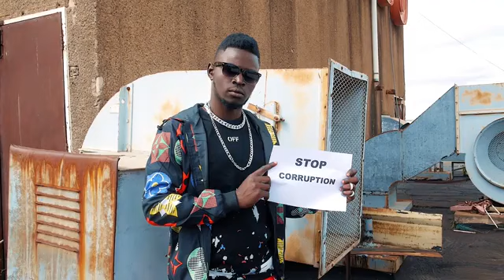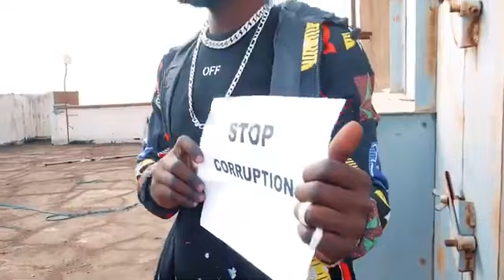Cos Low ft Dizmo Nili Na Hope Official Music Video